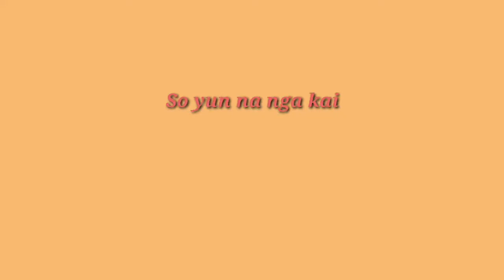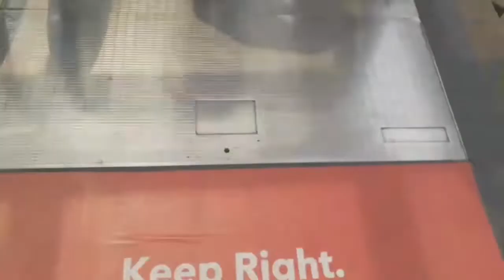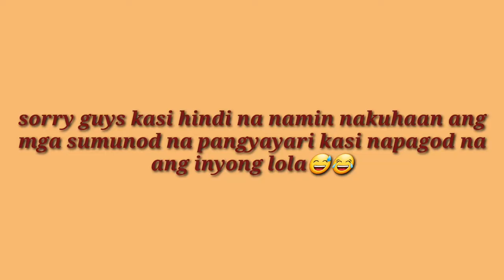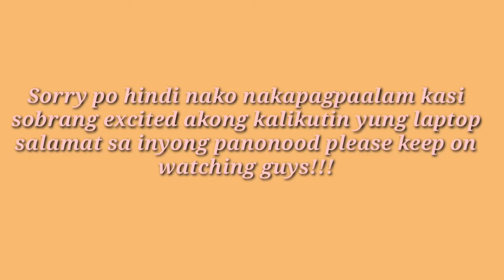My Special Gift From My Love from The Star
My special Gift From Love From The Star  this is my first time have laptop since i was a kid,i am very greatful to have this gift i thank God and thank him for he is very generous